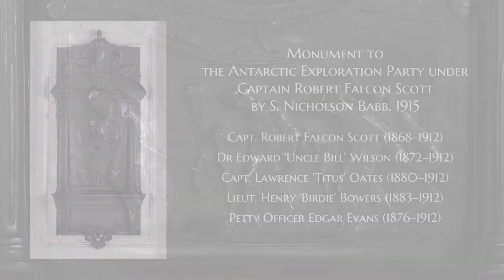'The South Pole' by Geoff Somers (50 Monuments in 50 Voices)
'The South Pole' is Polar explorer Geoff Somers' response to the 1915 monument to the 1912 Antarctic Exploration Party under Capt. Robert Falcon Scott: Dr Edward Wilson, Capt. Lawrence Oates, Lieut. Henry Bowers & Petty Officer Edgar Evans, by sculptor S. Nicholson Babb (1873–1957)

Also features the poem 'The Barrier Silence' (1911) by Edward Wilson, recited here by his great-nephew David Wilson.

Antarctic photographs courtesy of the National Portrait Gallery, London; the State Library of New South Wales, Australia; and the National Library of New Zealand.

Sound accompanying the poem is edited from ‘Southern oceans soundscape » Whistling Antarctic blizzard’ by stormpetrel (recording of Katabatic wind blowing in Terre Adélie, Antarctica);CC-BY-NC 3.0, - it's very short and quiet here; definitely worth a listen in its true form.

For a transcript of the 'Voice' and the poem, and to find out more about this Voice including full image creits (also given in the video credits), visit:

For more details about the 50 Monuments in 50 Voices project,